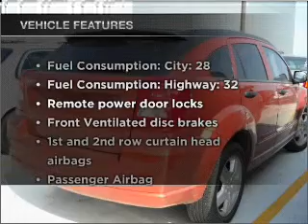2007 Dodge Caliber - Chicago IL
Year: 2007
Make: Dodge
Model: Caliber
Trim: SXT
Engine: 2.0 liter inline 4 cylinder 16 valve
Transmission: Automatic
Color: Sunburst Orange Pearlcoat
Mileage: 34587
Address:
1530 N